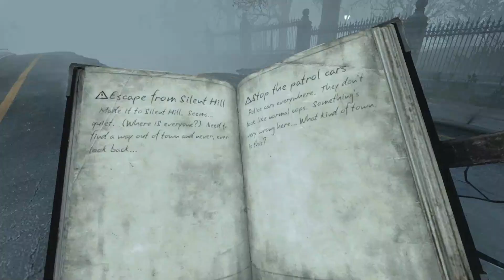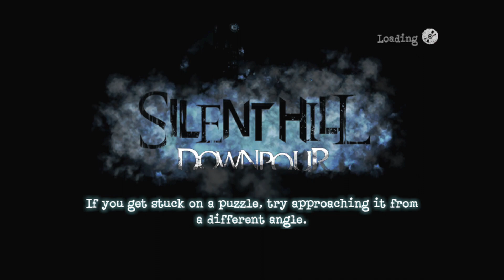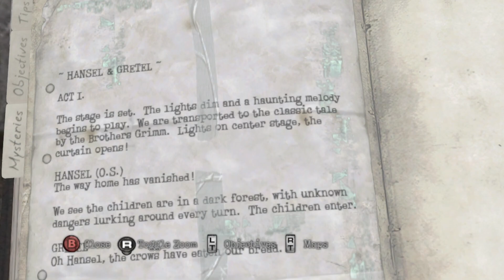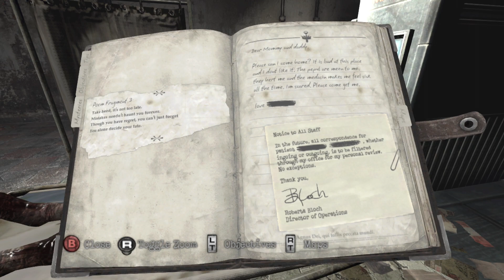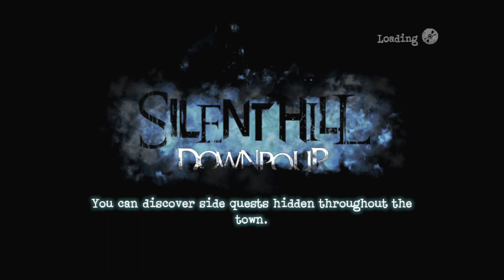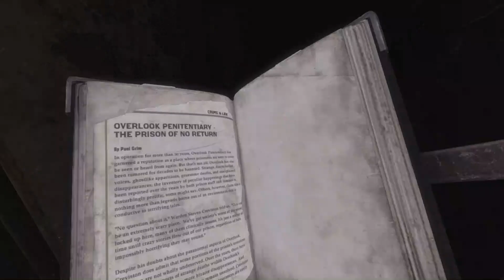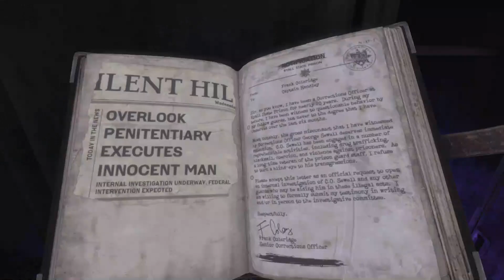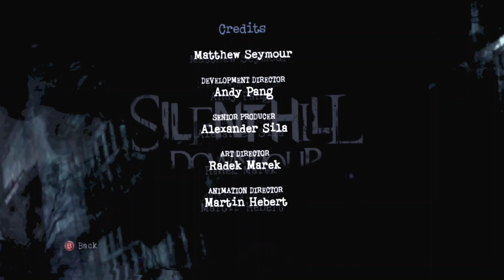Silent Hill: Downpour in depth story playthrough PART 2 (2021)